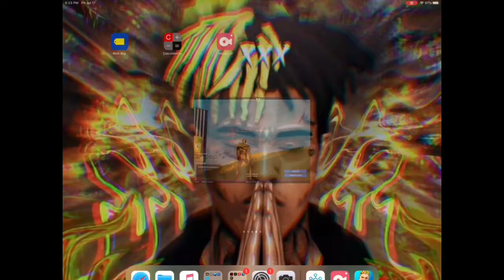ROAD TO TRICK SHOT series episode 1 (I HIT MARKERED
► Watch Another Video!

Use code: "FCYT" in the item shop 💗 (ad)

Hey there - I'm Radius! I make DEV Fortnite Account videos and All Sorts of tutorial videos and have a load of fun doing it.

 | 👕| Radius Vibe Merch - COMING SOON

- Radius
- Video uploaded & owned by Radius! (PG, Family Friendly + No Swearing!)

► Thumbnail By ME (I am looking for a editor though, HMU if interested) ⚡️

Credit to all the devlopers of theese Fortnite Private Servers (Dev), This is completely safe and does not interfere with fortnite TOS at all, as theese private servers are "PRIVATE" and do not associate with the public Fortnite community.

tags ignore link To DEV Guys if u enjoy this vid drop a lien and I’ll do a part 2